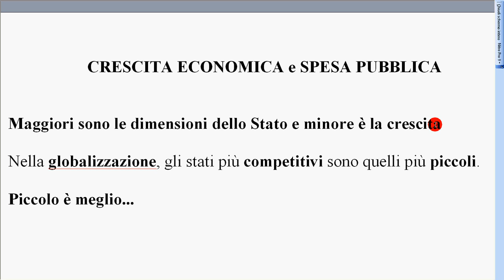grafico crescita vs spesa pubblica